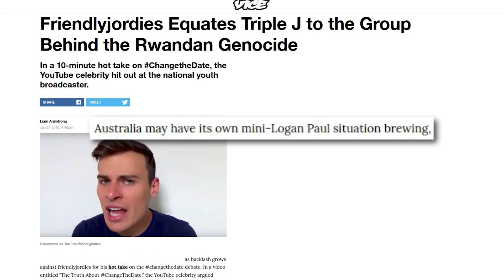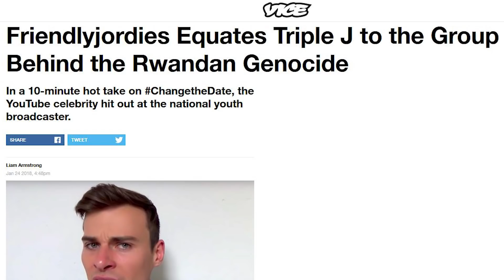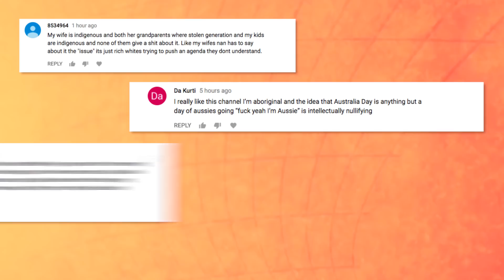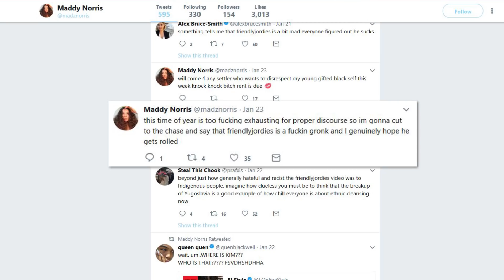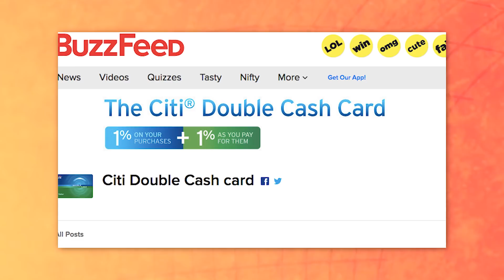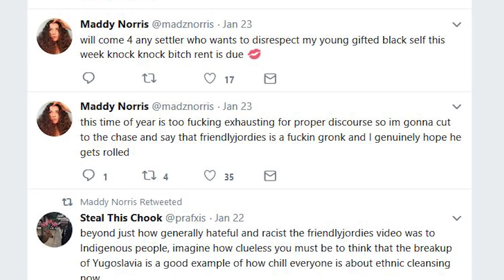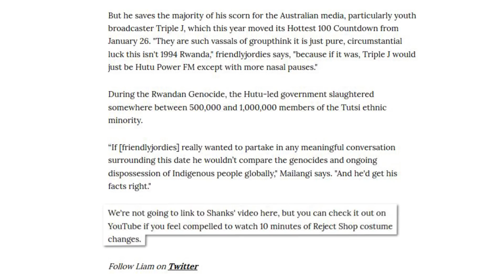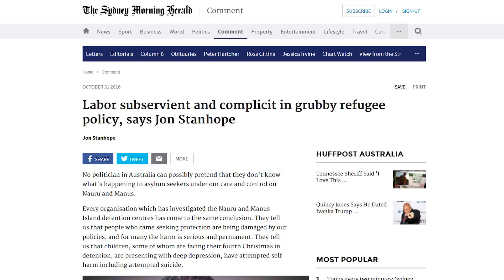Why VICE is Absolute Garbage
Click-bait journalism at its best.

Why Murdoch is Terrible -